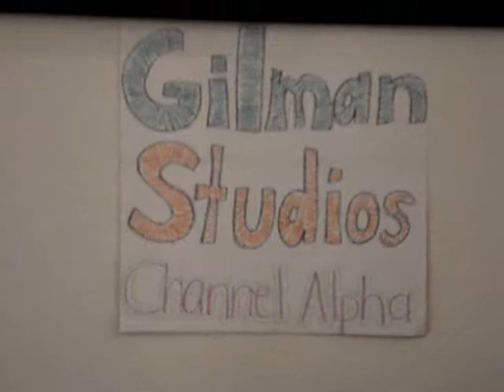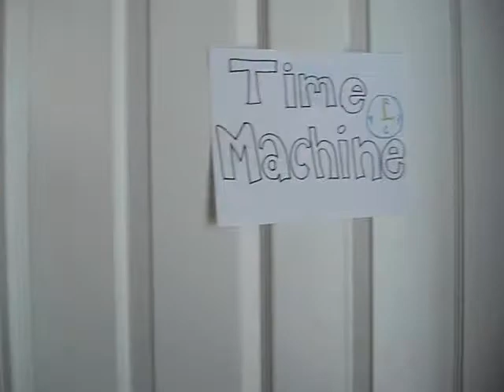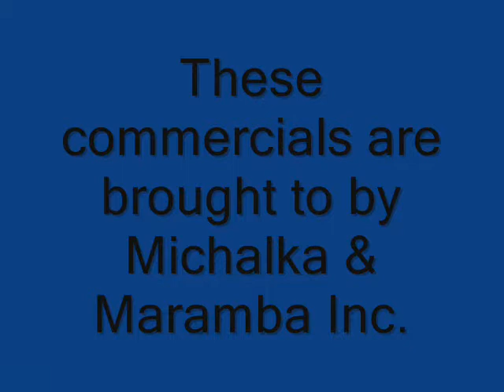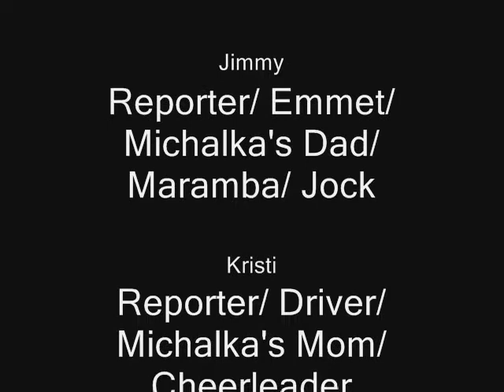Stat news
school project